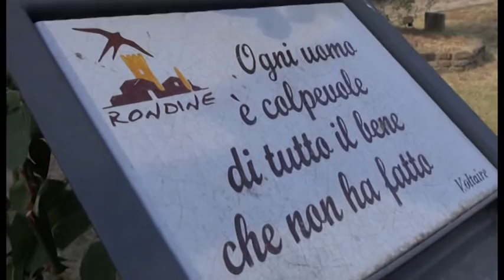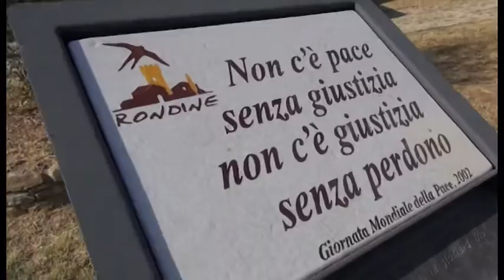Rondine Cittadella della Pace candidata al premio Nobel